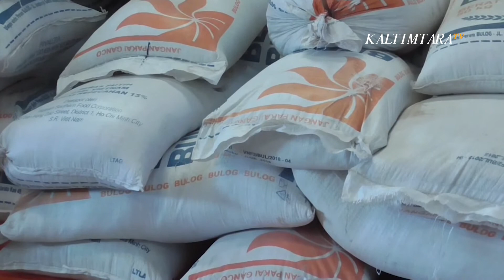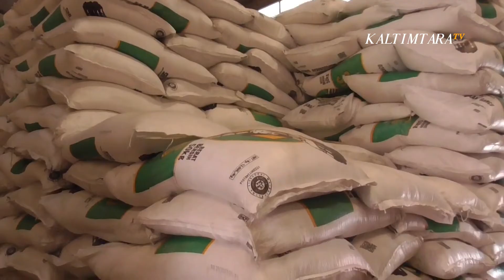STOK BERAS BULOG BERAU AMAN